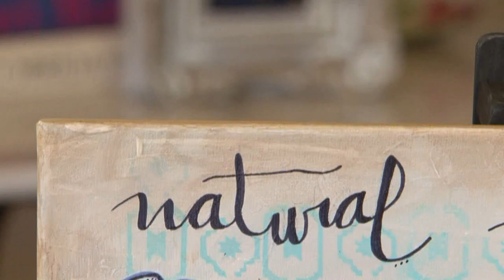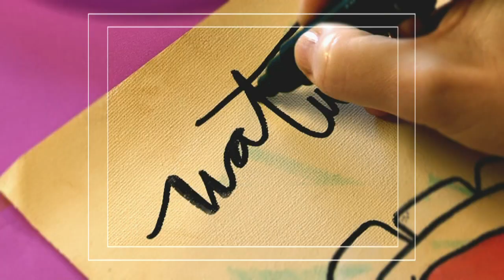Pintar cuadros - Pintar sobre Bastidor - Pincel Seco - Humedo sobre Humedo Paula Blanco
Paso a paso como pintar una cuadro con la tecnica de pincel seco - Motivo Retrato - Flores - Pinturas Acriicas sobre Bastidor Paula Blanco